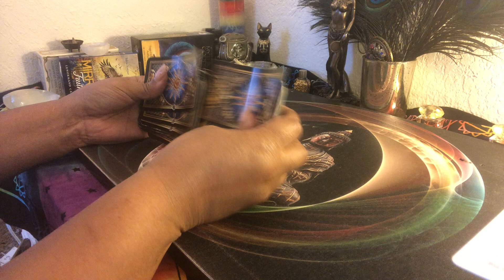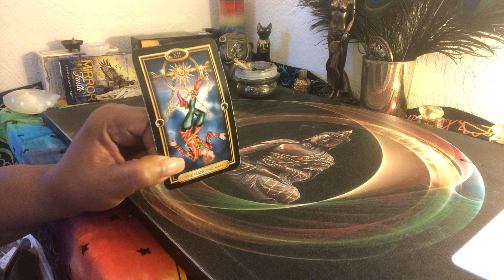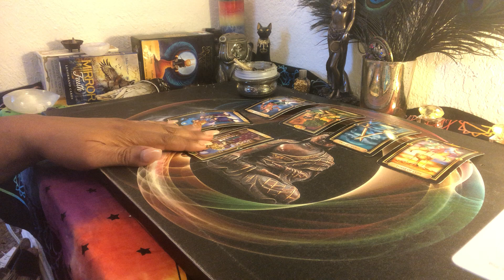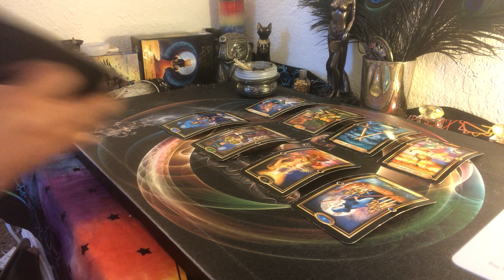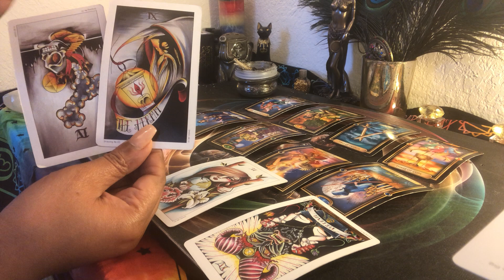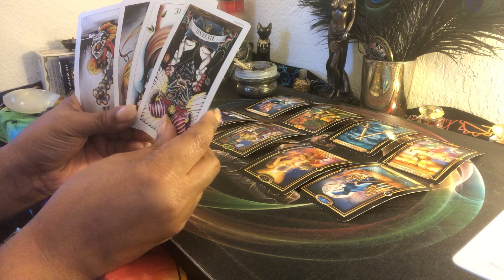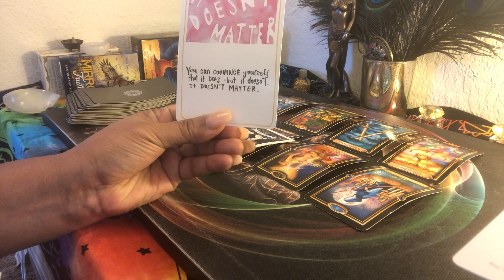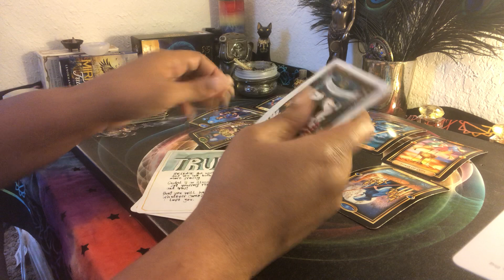Fire signs🔥(Why they coming back) ITS NOT THE WANT ITS THE NEED IN YOU!!